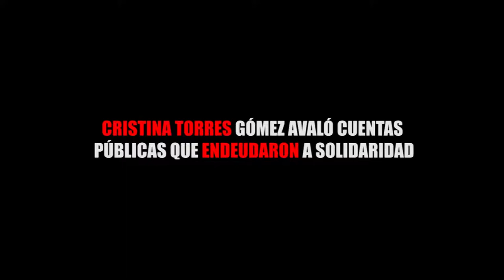CRISTINA TORRES GÓMEZ AVALÓ CUENTAS PÚBLICAS QUE ENDEUDARON A SOLIDARIDAD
Entérate de las noticias “EN CORTO”…CRISTINA TORRES GÓMEZ AVALÓ CUENTAS PÚBLICAS QUE ENDEUDARON A SOLIDARIDAD …